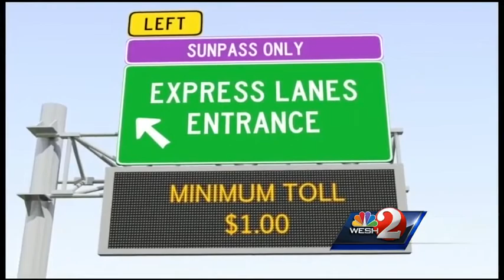Where will I-4 toll lanes begin?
The ultimate Interstate 4 construction project begins later this fall, but even before the project starts, there's talk of extending the express or toll lanes 20 miles outside the metro area.